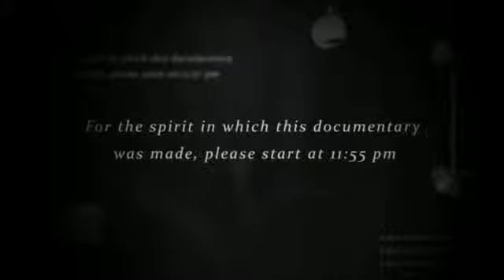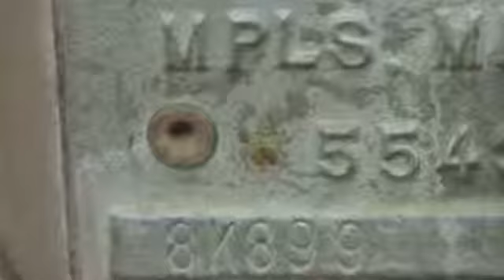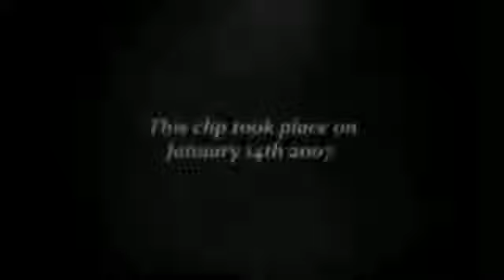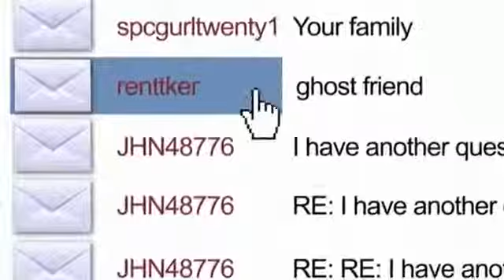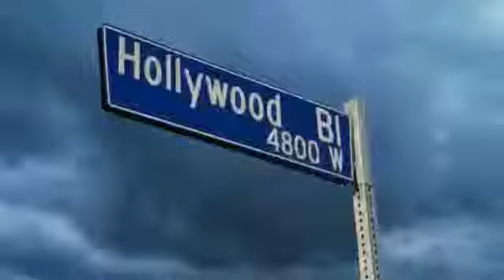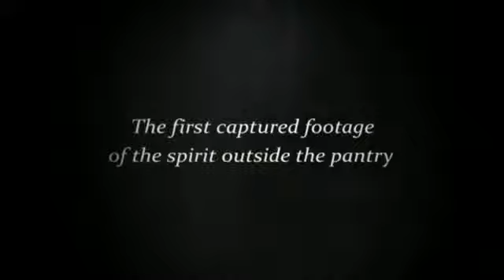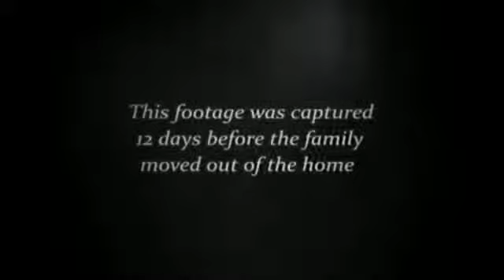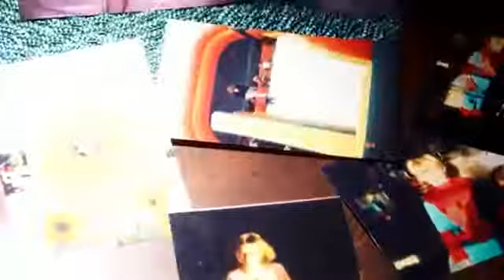the pantry ghost documentary 2013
When you really start to look around sometimes you can see something moving corner of your eye. But sometimes those things can jump to your face. TRUE STORY GHOST DOCUMENTARY!!